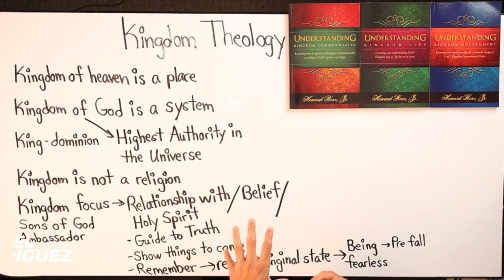How Can We Confirm We Are Talking To The Holy Spirit?